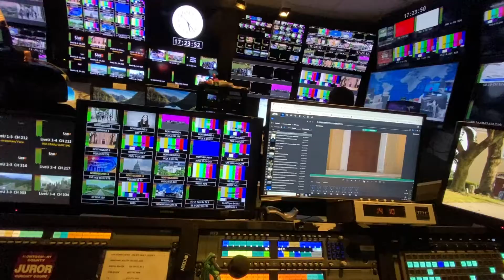How long from my seat to a live shot camera on the street ?